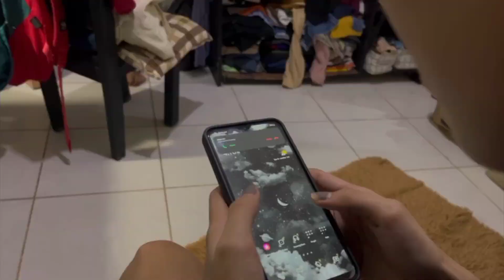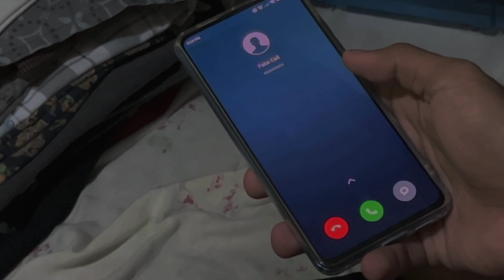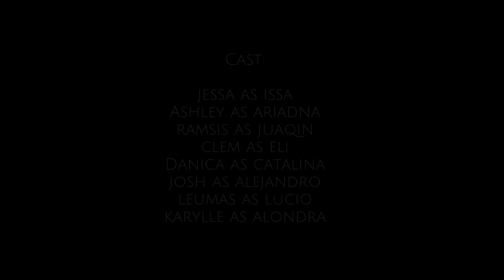CUATRO CANTO | ONE-ACT PLAY TO MOVIE